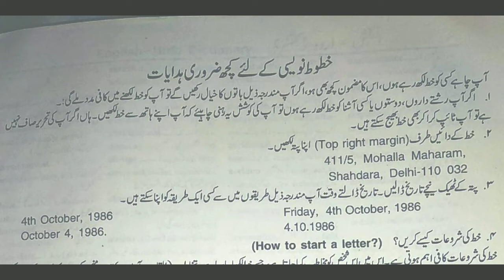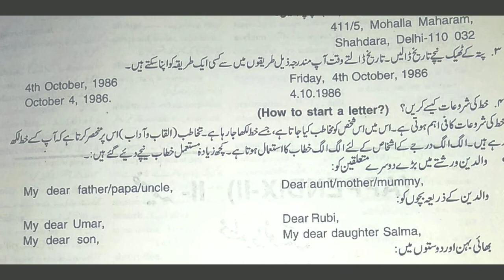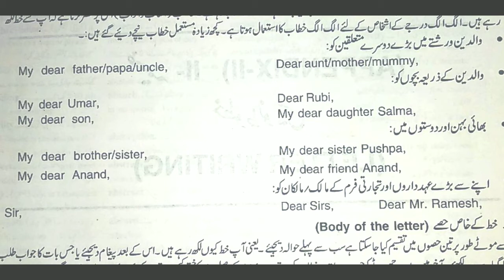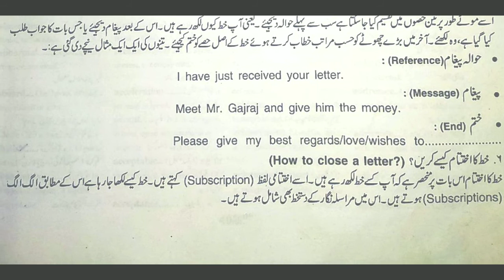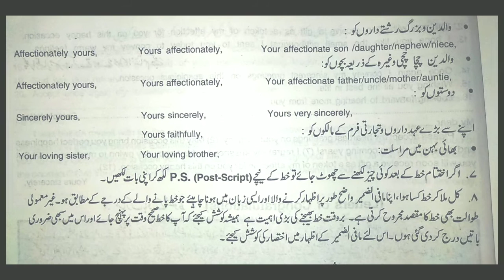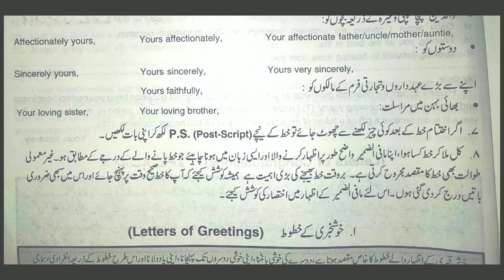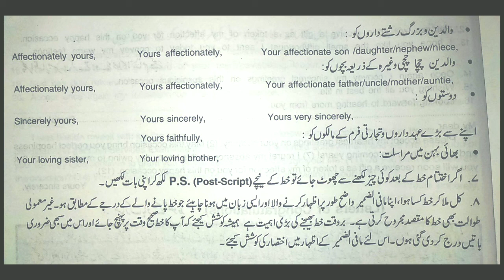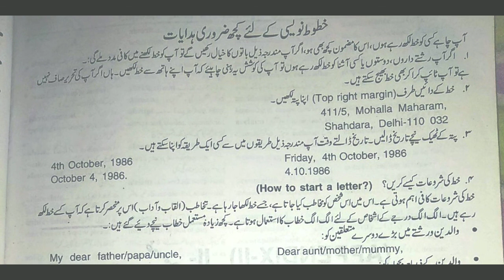How to write an informal or personal letterخطوط نویسی کیسے کی جاتی ہے|| Some Important easy tips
How to write a informal or personal letterخطوط نویسی کیسے کی جاتی ہے||۔|| Some Important easy tips for writing a personal letter.
How to write a personal or unofficial letter , how to write the salutations, greetings, body of the letter and at last the subscriptions of a letter in English and Urdu both.
Khat likhne ke kuch aham tarike.
Some Important easy steps to write a letter. Easy structure of a personal and informal letter.ENGLISH_URDU_TUTORIAL_CHANNEL#
||خطوط نویسی کے لئے چند اہم ہدایات|| کیسے آپ کسی کو بھی خط لکھ سکتے ہیں|| جانیے چند اہم طریقے# ‌ انگلش‌_اردو_ٹیوٹوریل_چینل#
Easy way to understand how to write a letter. ENGLISHURDUTUTORIALCHANNEL#
Here you will get the Suggestions of WBBSE, WBCHSE AND CBSC SYLLABUS Books and excellent teaching way.